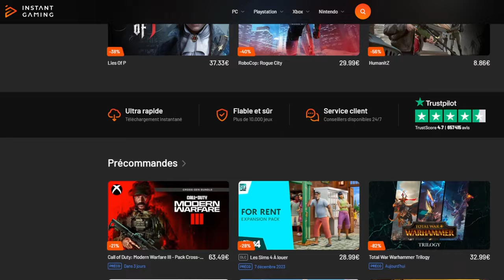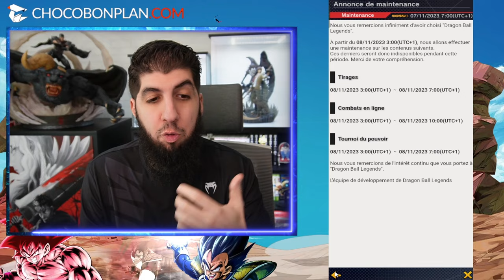PERSOS DU LEGENDS FESTIVAL 2023 ! DB LEGENDS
Voici mes prédictions pour le LegendsFestival du jeu